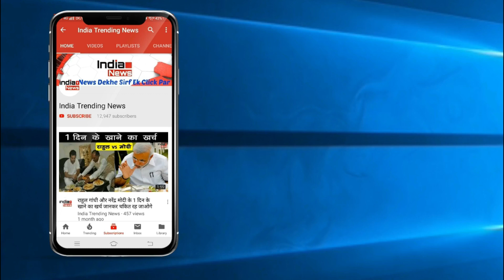Bigg Boss 13 : Shehnaaz Kaur Gill Mimics Devoleena Bhattacharjee !!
India Trending News (ITN) : Shehnaaz Kaur Gill Mimics Devoleena Bhattacharjee